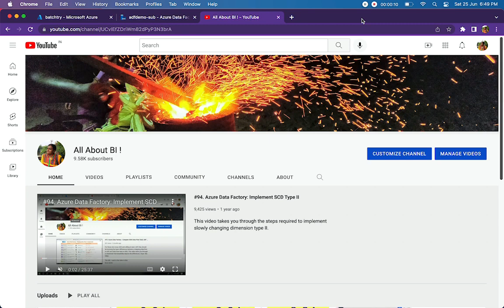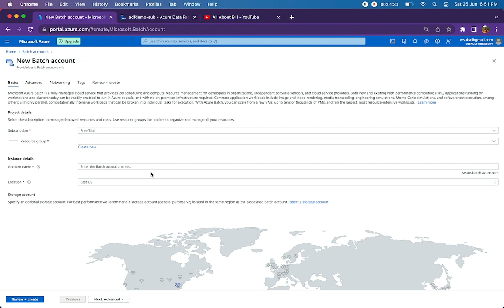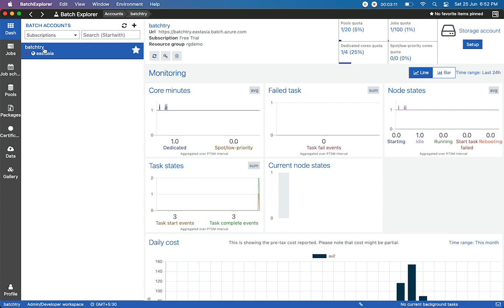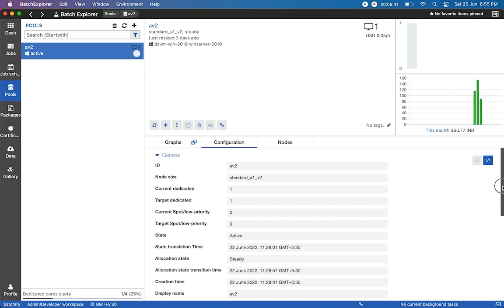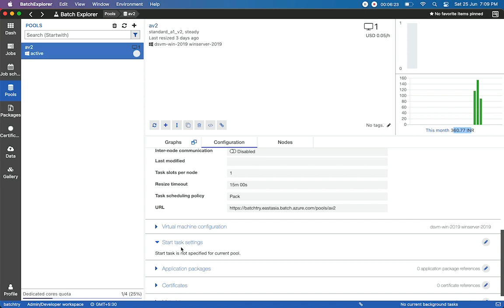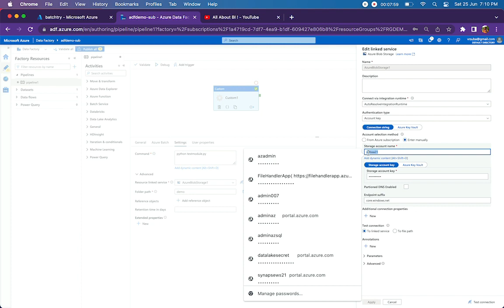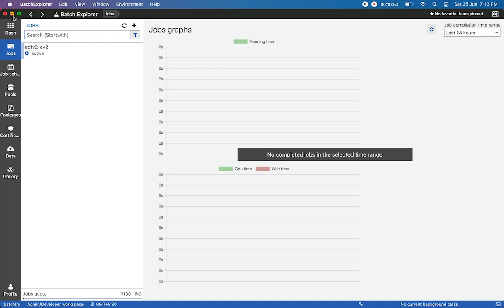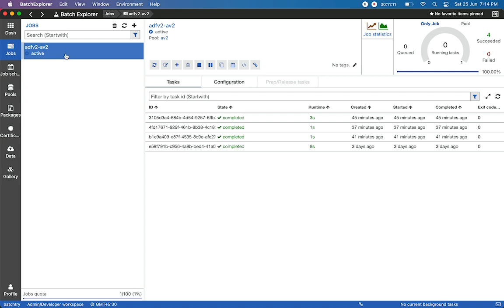Azure Data Factory in தமிழ் - Batch Account / Custom Activity Basics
இந்த videoல batch  account  எப்படி create பண்ணனும், batch pool எப்படி create பண்ணனும், custom  activity basics discuss பண்ணி இருக்கோம்.